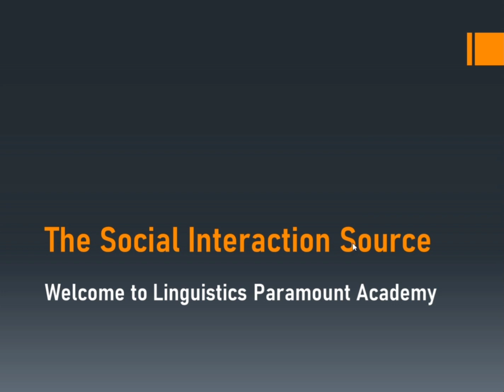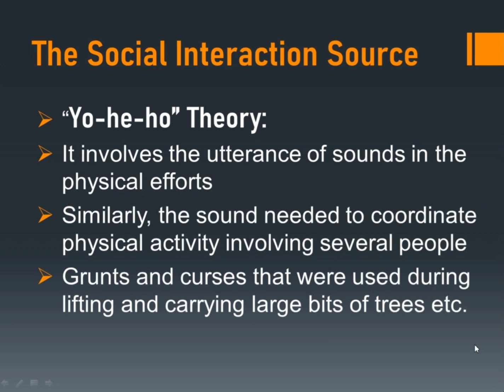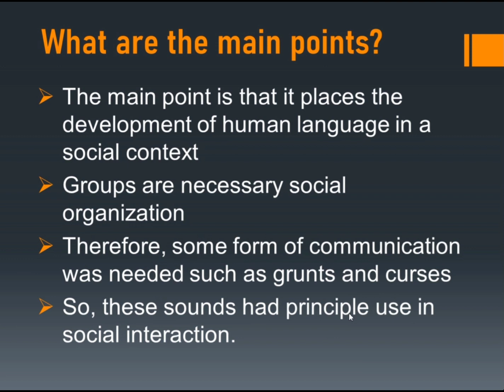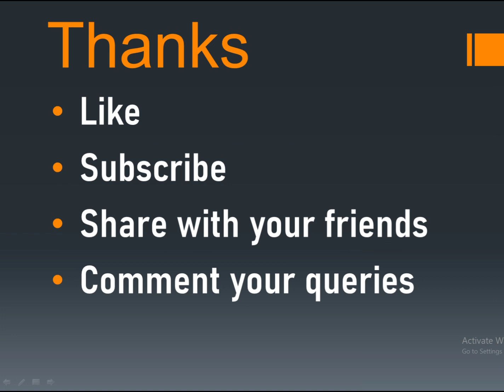The Social Interaction Source of language|| Origins of language Chap #1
The social Interaction source of language gives some hints about the origin of language particularly origin of speech. It claims that the sounds produced during  social cooperation among our forefathers are responsible for development of language. Its main point is development of human language in social context where people are involved in physical efforts such as carrying heavy weights. I hope this video will help you a lot. "The Study of language" by George Yule is the reference book for all of my lectures.